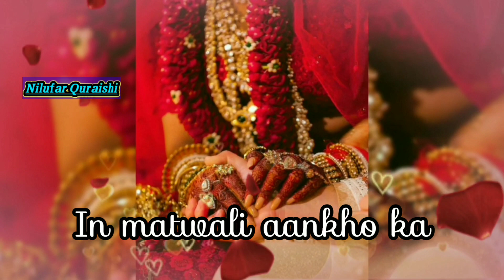Ketna pyara wada hai song for what'sappstatus/wedding special Hindi song/lyrical song/female version